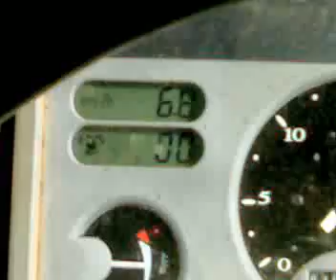Landini Legend Top 165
un Landini Legend Top 165 con la grada en Sahagún (león)